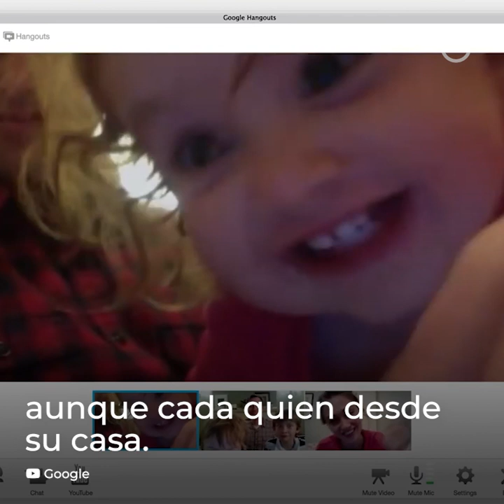GLUC | ¡DIVIÉRTETE EN LÍNEA CON TUS AMIGOS!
Aunque estés lejos de tus amigos ¡Es posible realizar varias actividades divertidas a la distancia! 😝